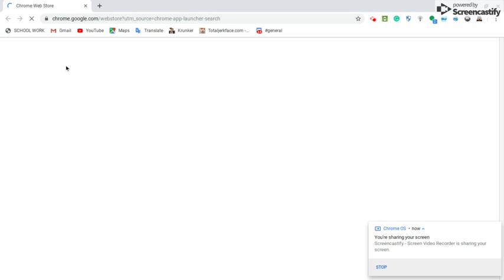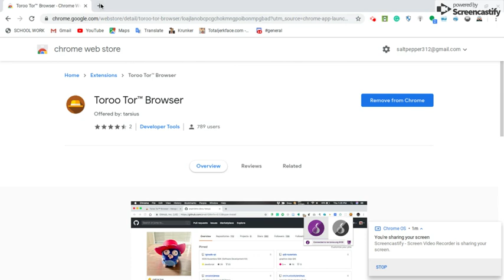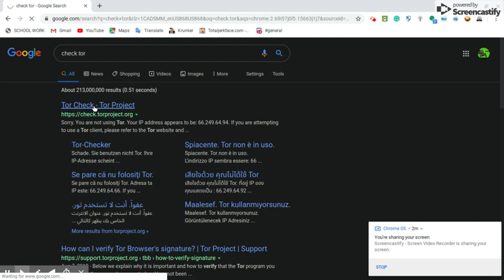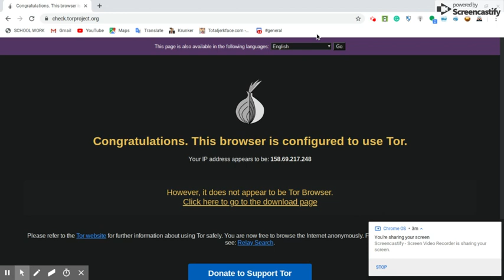how to get tor on chrome/chrome os